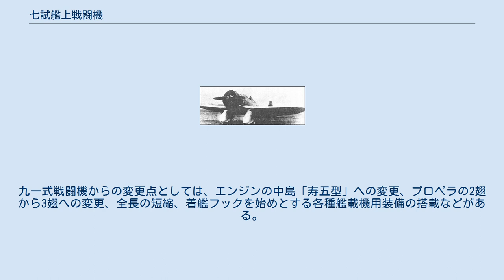七試艦上戦闘機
三菱七試艦上戦闘機（A3M1）二号機 七試艦上戦闘機（ななしかんじょうせんとうき）は、三菱航空機と中島飛行機によって1930年代に競争試作された大日本帝国海軍の単座艦上戦闘機。
「七試艦戦」と略称される。
また、八試複座戦闘機（八試複戦）との兼ね合いから「七試単戦」とも呼ばれた。
三菱機の略符号は「A3M1」、中島機の略符号は「A3N1」。
 1932年（昭和7年）度から始まる海軍機の試製3ヵ年計画の一環として、九〇式艦上戦闘機の更新を目的として、1932年4月に三菱と中島の二社へ七試艦戦の競争試作が発注された。
この時期、戦闘機の設計は複葉から単葉への移行期にあったため、中島は同社設計のパラソル翼単葉の陸軍九一式戦闘機を海軍の要求仕様に沿って改設計したものを提示したが、三菱はより進歩的な低翼単葉機を提示した。
しかし、最終的にはどちらの試作機も海軍の要求を満たすことができずに双方ともに不採用となり、海軍は次期艦戦として九五式艦上戦闘機を一時的に採用することで対応した。
 三菱では後に零式艦上戦闘機を生むことになる堀越二郎技師が初めて設計主務者を担当し、1933年（昭和8年）2月末に試作一号機が、続いて二号機が完成した。
三菱社内における機種番号は「1MF10」。
1933年3月に飛行試験が開始されたが、飛行時の安定性が極めて悪く、一号機は同年7月の急降下試験中に垂直安定板が折損して墜落。
二号機も1934年（昭和9年）6月の試験飛行中にフラットスピンに陥り墜落してしまった。
なお、パイロットは二回とも落下傘降下で脱出に成功している。
 機体は低翼単葉で、総ジュラルミン製の骨組に金属応力外皮の胴体と羽布張りの純片持式主翼を持つ。
主翼に鈑ヴェヴ式の翼桁によるガーダー構造を採用するなどの先進的な試みがなされていたが、細部には未成熟な点も多く、上記の事故に加えて操縦性と前方視界が悪いという艦載機として致命的な欠陥を抱えていたため不採用となった。
なお、一号機と二号機では固定脚の形式が異なり、一号機では剥き出しの三支柱式を、二号機では脚全体がスパッツで覆われた単支柱式を採用している。
 中島では小山悌技師を設計主務者として海軍の要求に従った九一式戦闘機の改設計を行い、1932年秋に試作機1機が完成した。
その後海軍による審査が行われたが、性能が海軍の要求に達していなかったため不採用となった。
九一式戦闘機からの変更点としては、エンジンの中島「寿五型」への変更、プロペラの2翅から3翅への変更、全長の短縮、着艦フックを始めとする各種艦載機用装備の搭載などがある。